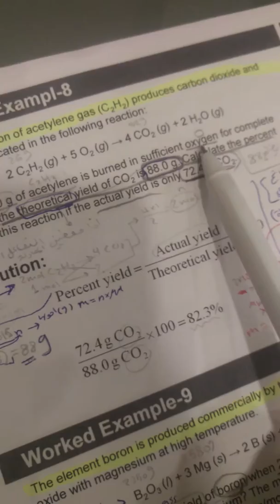Example 8 lec 15-16 ksa-hs | شرح ايجاد العائد النظري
قناة السنة التحضيرية بالحرس عبر التليغرام

DrAfnan.com